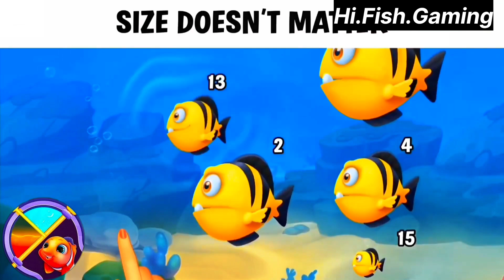Fishdom Ads |Hungry Fish New Update [306] Mini Aquarium Help the Fish | Collection Tralier Video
Fishdom🐠 Ads Mini Games New6.0Update video Hungry Fishs Gameplay 2024 best game Hi Fish Gaming yt
Hi, my friends. Welcome to Hi Fish Gaming yt
i am a big fan

Hi guys!

Your searching
fishdom mini games ads
fishdom game
fishdom ads
fishdom gameplay
fishdom
rescue fish
puzzle game
satisfying game
mobile game
mini game
all level
Hi Fish Gaming
fish game
baby shark
fishdom
big shark
fishdom
fishdom ads
fish game
fishdom game
fishdom ads
fishdom gameplay
rescue fish
puzzle game
satisfying game
mobile game
mini game
all levels
fishdom best gameplay fishdom gameplay android fishdom gameplay inhindi
Fishdom